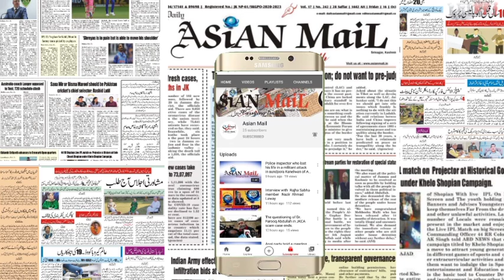AZMAT-I-RAMDAN :-(7th Day of Ramadan) Molvi Sheikh Ghulam Muhammad Sahib